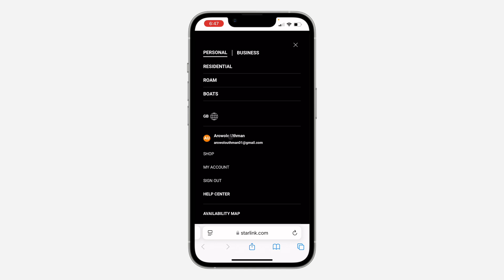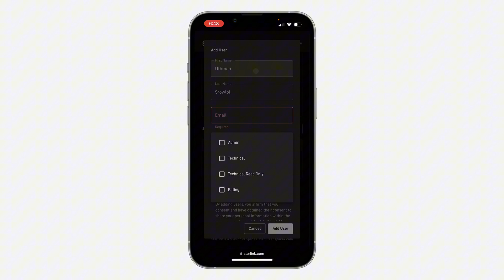How to Add Users to Starlink Account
Learn how to easily add other users to your Starlink account. This video tutorial guides you through the simple steps to share network access with family members or roommates, manage user permissions, and optimize your home network.